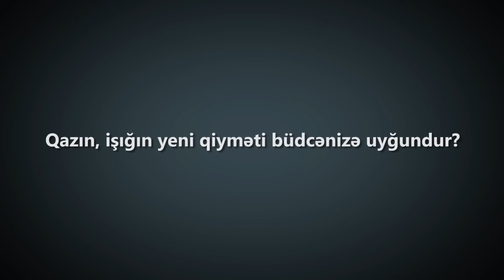Qazın, işığın yeni qiyməti büdcənizə uyğundur?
Azərbaycan Tarif (qiymət) Şurasının 2016-cı il 28 noyabrda  keçirilən iclasənda təbii qaz, elektrik enerjisi, soba mazutu, reaktiv mühərrik yanacağının satışı tariflərinə baxılıb.
Təbii qazın pərakəndə satış tarifi əhali üzrə illik istehlak həcmi 1500 kubmetrədək olan istehlakçılar üçün dəyişdirilməyərək bir kubmetr üçün mövcud 10 qəpik səviyyəsində saxlanılıb, illik istehlak həcminin 1500 kubmetrdən çox olan hissəsi üçün isə 20 qəpik müəyyənləşdirilib
 Əhali üzrə aylıq elektrik enerjisi istehlakı 250 kilovat-saatadək olan istehlakçılar üçün dəyişdirilməyərək mövcud 7 qəpik səviyyəsində saxlanılıb, aylıq istehlak həcminin 250 kilovat-saatdan çox olan hissəsi üçün isə 11 qəpik müəyyənləşdirilib.
Bəs Bakı sakinləri necə düşünür? Yeni qiymətlər büdcələrinə uyğundurmu? Meydan TV bu sualla sakinlər arasında sorğu keçirib.